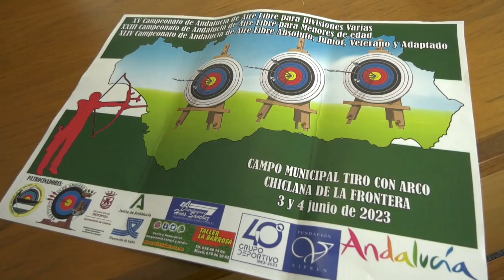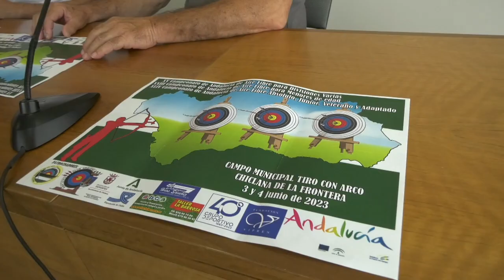ESTE FIN DE SEMANA SE CELEBRA EL CAMPEONATO DE ANDALUCÍA DE TIRO CON ARCO EN CHICLANA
Chiclana acogerá este fin de semana el Campeonato de Andalucía de Tiro con Arco.

Esta reunirá en las instalaciones de Novo Sancti Petri a unos 240 participantes, procedentes de todas las provincias de la región.